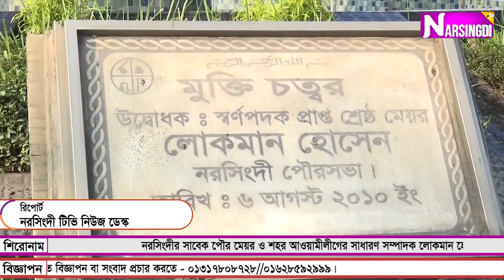নরসিংদীর সাবেক মেয়র লোকমান হত্যার ১১ বছর আজ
নরসিংদীর সাবেক পৌর মেয়র ও শহর আওয়ামীলীগের সাধারণ সম্পাদক লোকমান হোসেন এর ১১ তম মৃত্যু বার্ষিকী আজ।

মৃত্যু বার্ষিকী উপলক্ষে আজ সকালে তার কবরস্থানে পুষ্পস্তবক অর্পণ করেন নরসিংদী জেলা আওয়ামীলীগ ও শহর আওয়ামীলীগের নেতাকর্মীবৃন্দ সহ
বিভিন্ন সামাজিক সংগঠন।